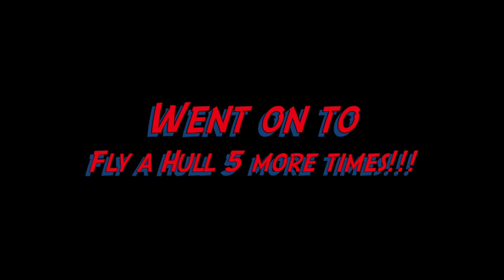Sailing Banana Split on Redfish Lake